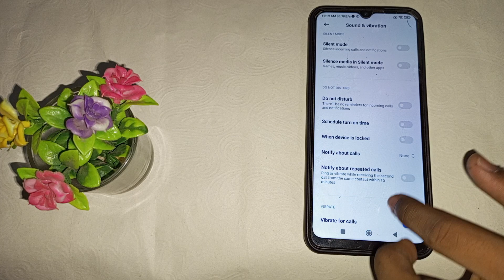How to on app uninstall sound in Redmi 9i